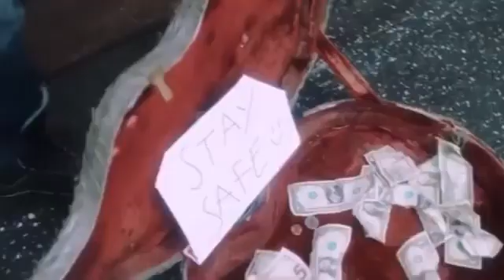And thank you Danny Trejo, hit the nail on the head!